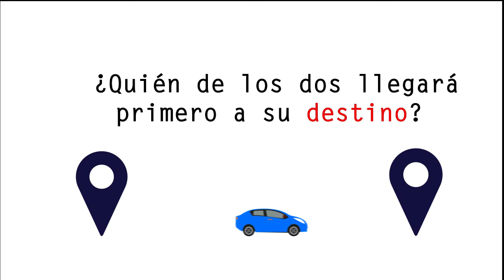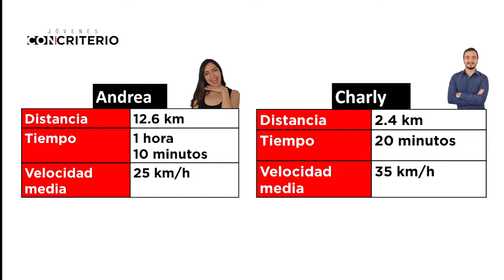JóvenesConCriterio: ¿Cuánto tiempo pasas en el tráficoGT?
Andrea y Charly experimentaron un viaje como miles de guatemaltecos lo hacen a diario, entre la desesperación dentro del carro y el calvario en el transmetro. ¿Tú cómo viajas y cuánto tiempo te toma ir de casa al trabajo y viceversa?